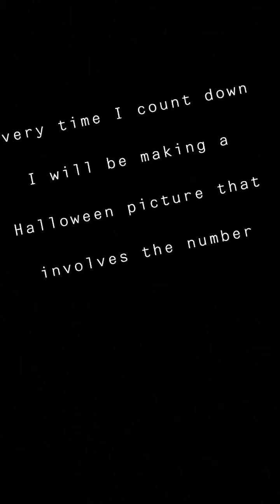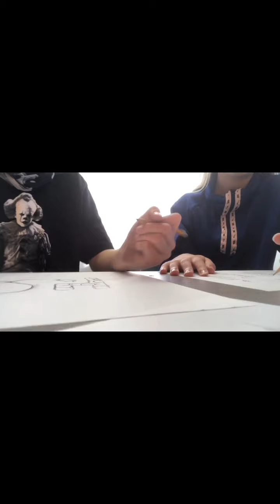Halloween Count Down!!